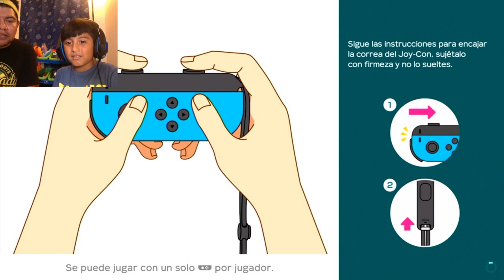Leonardo First Game Play (primer gameplay)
en nuestro primer video jugamos mario party!!!